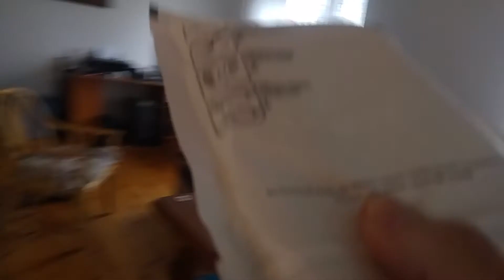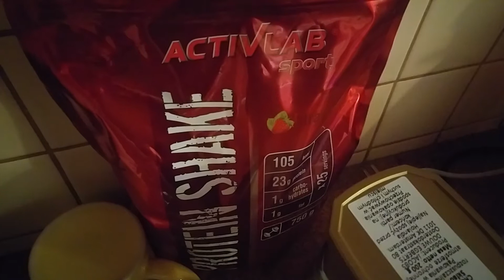Vlog 126 - jak motor kupić?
Vlog 126 w którym wiozę Olka do szkoły. Pytam Paulinki czemu nie poszła. W czasie biegania mówię: pokonaj siebie. Witam się z Kamilem. Paweł pyta jaki motor kupić. Wracam z Olkiem do domu. Wracam się na pocztę. Doręczam przesyłkę. Borsuk ma nowy pokrowiec. Opowiadam o shake'u mlecznym.

Sanpchat: piotrtymcio